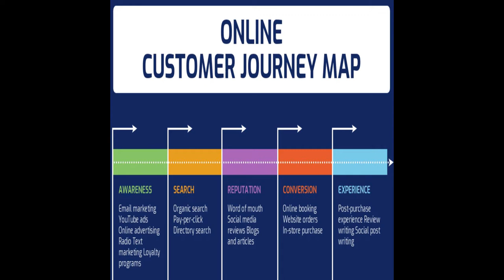Customer Journey Explained | DuniyaDigital by Hussain